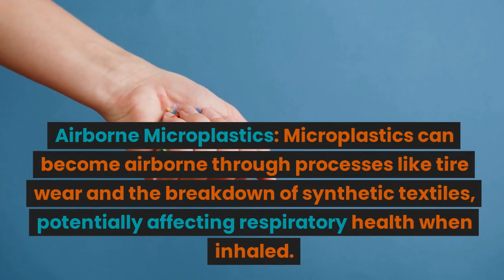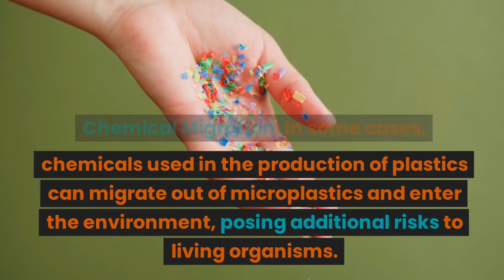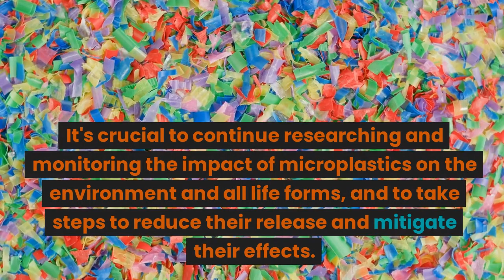The Impact of Microplastics: Tiny Particles, Big Consequences!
Explore the far-reaching impact of microplastics on our world. From marine life to human health and the environment, these tiny particles wield significant consequences. Learn how they affect us and our planet.